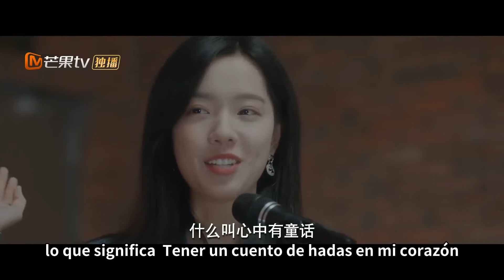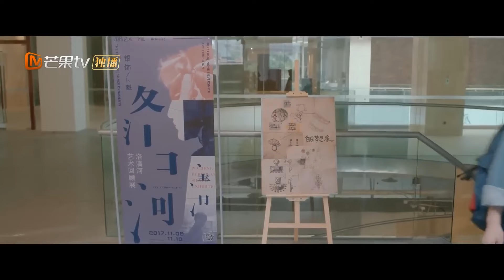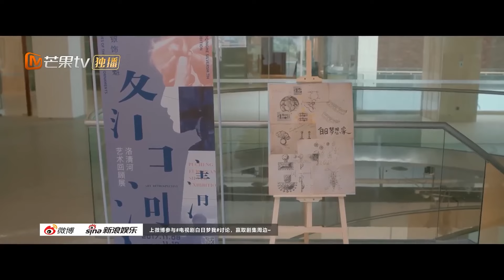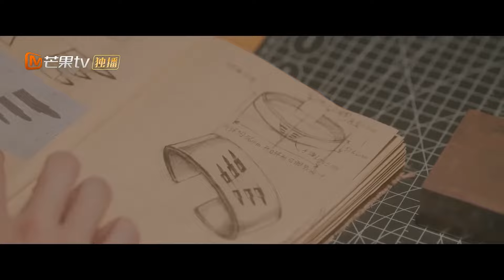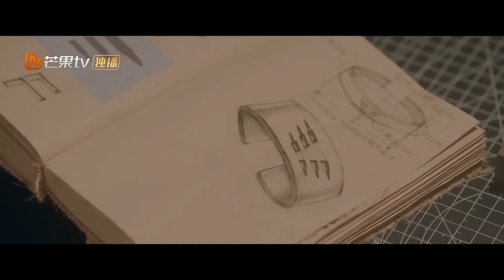Lin Yujing ganó el premio en la competencia. |Tú Eres Esperanza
🌟Sinopsis🌟
Actores: Zhou Yiran, Zhuang Dafei

¡Lin Yujing(Zhuang Dafei) y Shen Juan(Zhou Yiran) crecieron juntos en el amor! ¡Ven y escucha su historia de amor en el campus!